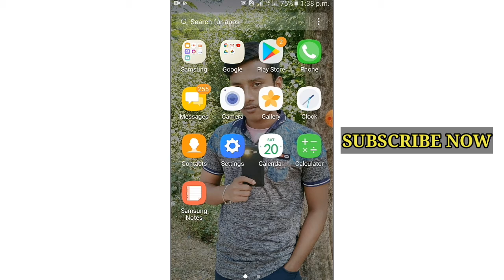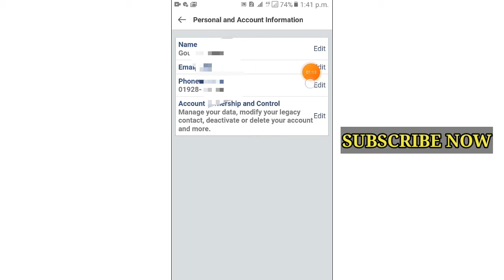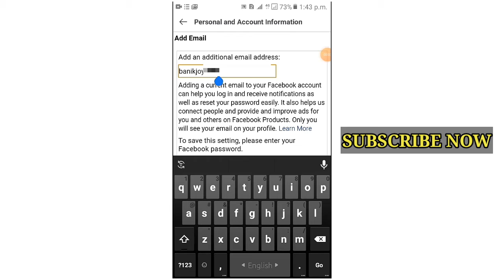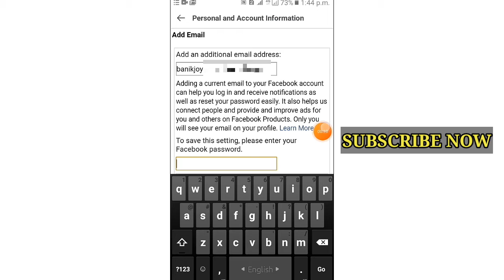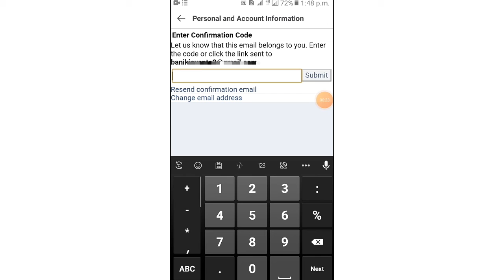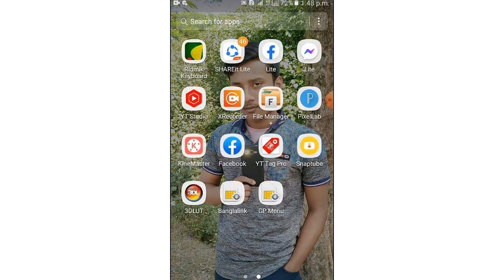How to add gmail in facebook ।How to add facebook email address